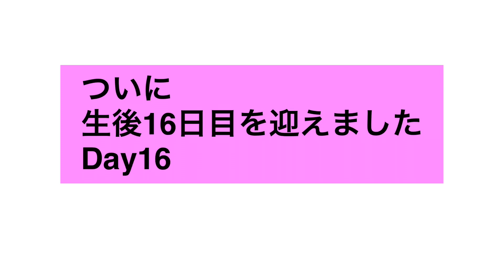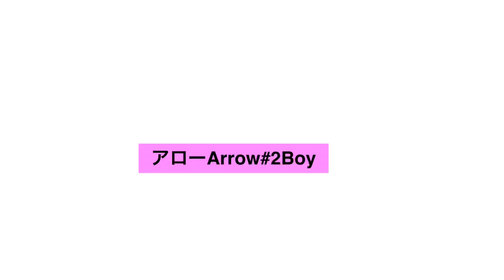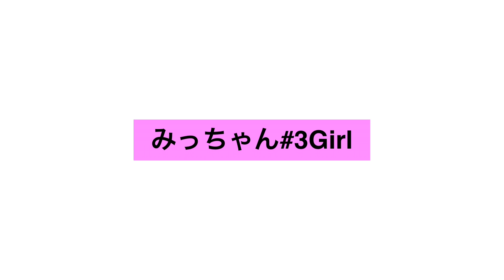子犬動画 犬の出産から16-17日目 トイプードルの子犬 Puppies Puppylove My dog had puppies toy poodle puppies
かわいい子犬動画　トイプードル子犬　　犬の出産から16 17日目

Puppies
Puppylove
My dog had puppies
toy poodle puppies
toy poodle puppy
newborn puppies

犬とねこ(保護)
犬のももは出産しました。猫はタマ。かわいい子犬きょうだいを見て癒されてください。

子供ころから動物好きで、犬猫をいっしょに飼うのが夢でした。
ワンコとニャンコのかわいい動画を配信中
たまに、オーストラリアの変テコ野生動物の動画なんかもお送りします。

I have always dreamed about having a dog and a cat at a same time!
Here is my dream come true！！
Our pet (a dog, a cat, a mice, two quails.)